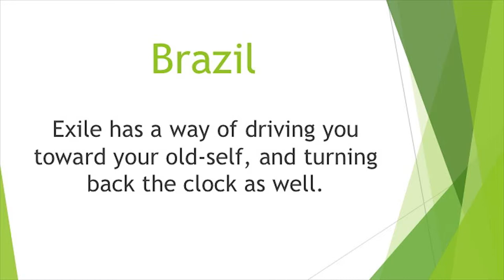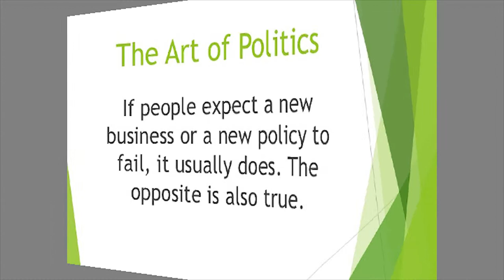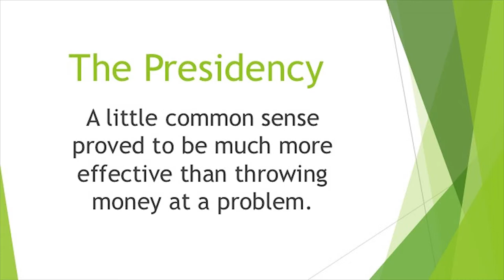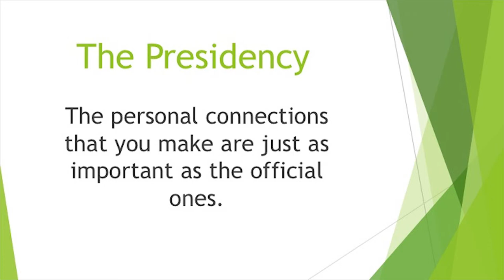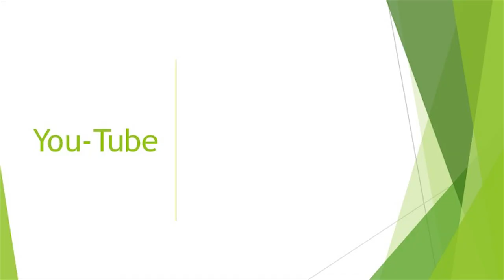Five Week18 ~ The Accidental President of Brazil Book Review ~ Dr. Donna Thomas-Rodgers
In this week’s Five Dr. Donna is discussing what can be extrapolated from ‘The Accidental President of Brazil.’

Week 18 Book:
Audition By: Barbara Walters

Week 17 Book:
The Accidental President of Brazil By: Fernando Henrique Cardoso with Brian Winter

Credits:

Executive Producer: Dr. Donna Thomas-Rodgers
Created by: Dr. Donna Thomas–Rodgers
Production: Glowing Productions
Graphics: Glowing Productions
Music Produced By: Detroit Red
Genre: Red Symphony
Styling: D. Howard